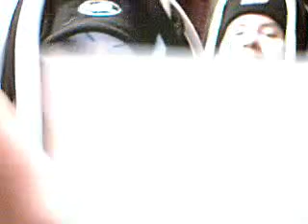Topic Talk episode three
commercials, burps, and stripper showers